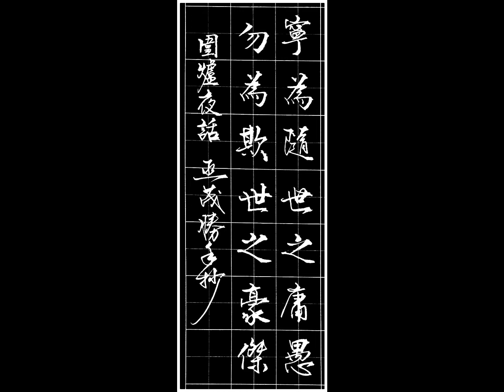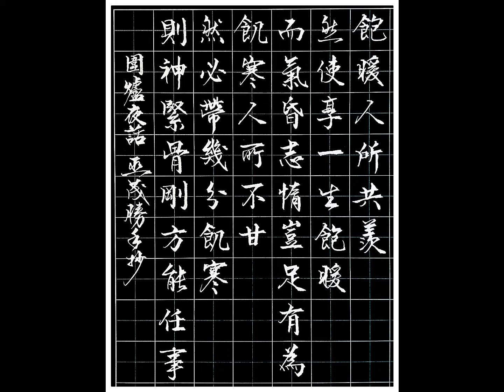1.7-おんな-原B -尺八演奏（淡水漁人碼頭系列）2021-1-19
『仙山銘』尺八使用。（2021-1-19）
歡迎加入『台灣尺八演歌交誼廳』